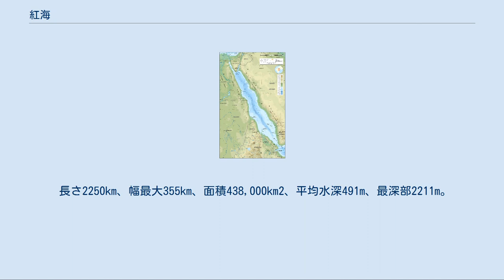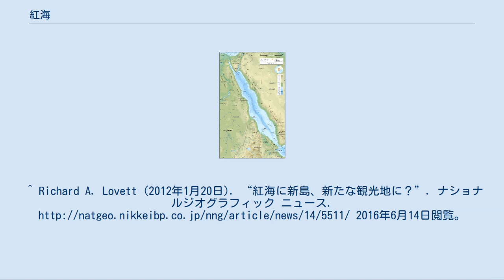紅海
左側の細長い海域が紅海 紅海（こうかい、ヘブライ語: יַם סוּף‎, アラビア語: البحر الأحمر‎, 英語: Red Sea, フランス語: Mer Rouge）は、アフリカ東北部と、アラビア半島とに挟まれた湾である。
 長さ2250km、幅最大355km、面積438,000km2、平均水深491m、最深部2211m。
海水は強い蒸発作用（少ない降雨）、流入河川無し、インド洋との限られた循環などにより塩分濃度は3.6%-3.8%と高い。
北部にはシナイ半島があり、チラン海峡を通じてアカバ湾とつながっている。
また、北西部にはスエズ湾があり、スエズ湾はスエズ運河を経て地中海とつながっているほか、南部はバブ・エル・マンデブ海峡を経てアデン湾とつながっている。
同海峡は国際海峡である。
 域内には大きな島嶼は無く、沿岸部に小島嶼が数多くある。
エリトリアのダフラク諸島、サウジアラビアのファラサン諸島、イエメンのカマラン島などがある。
 2011年12月から2012年1月にかけ、イエメン沖のズバイル諸島で海底火山の活動によって新しい島が生まれた。
 国際水路機関は紅海の境界を以下のように定めている。
 目立った河川が流れ込んでいないこともあり海水の透明度が高く、200種ものサンゴが生息するなど固有種も多いことからダイバーにとって憧れの対象である。
とりわけ、エジプトがその経済的恩恵を享受している。
 海水の表面温度は夏には34度Cに達するが、サンゴの白化が見られないのは熱を吸収する藻類によると考えられる。
海水の蒸発が激しいため、塩分濃度は40パーミルと世界平均35パーミルより高い。
 目立った海流は存在しない。
スエズ湾付近では北西の風が卓越するが、紅海南部では季節により変わる。
 紅海の海水は決して赤くはない。
紅海はギリシャ語のエリュトゥラー海の直訳で、赤いという謂れには諸説ある。
一説には、昔方角を色分けして考えた（例えば北の黒海）ため、南を表す赤となった。
ヘロドトスも赤い海と南の海を交互に使った。
また、エジプトの砂漠を赤い大地と言ったことがあり、その大地の海という意味、などである。
 水深図 紅海は地球の裂け目、地溝帯に海水が溜まった場所である。
アフリカプレートとアラビアプレートが始新世に裂け始め、現在も拡大している。
マントルからのマグマ上昇によって海底火山がいくつも島を形成し、その1つは2007年に激しく噴火した。
^ Richard A. Lovett (2012年1月20日). “紅海に新島、新たな観光地に？ナショナルジオグラフィック ニュース. 2016年6月14日閲覧。
 ^ “Limits of Oceans and Seas, 3rd edition”. International Hydrographic Organization (1953年). 2018年1月1日閲覧。